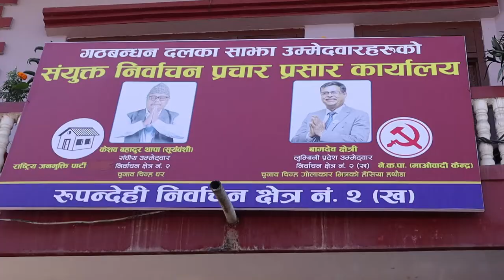केशव बहादुर थापा प्रतिनिधि सभा सदस्यका उम्मेदवार रुपन्देही क्षेत्र नम्बर २ राष्ट्रिय जनमुक्ति पार्टी